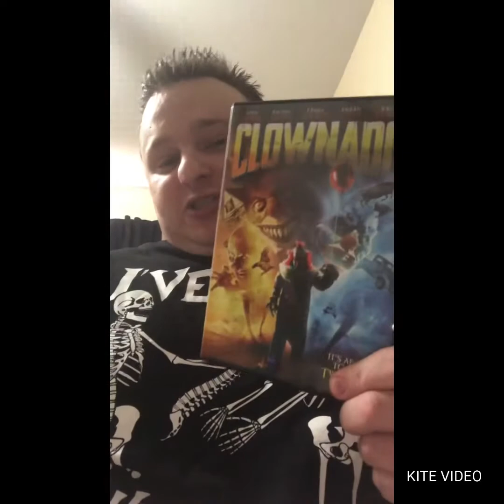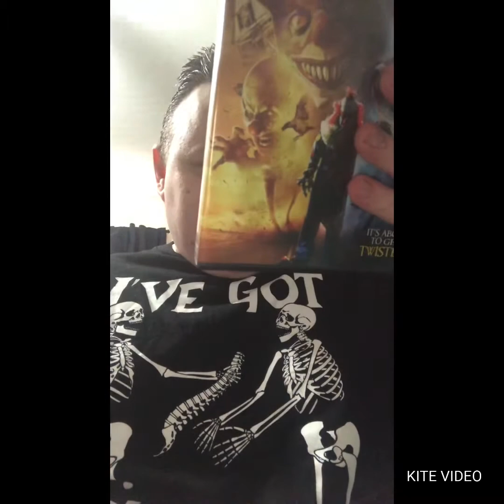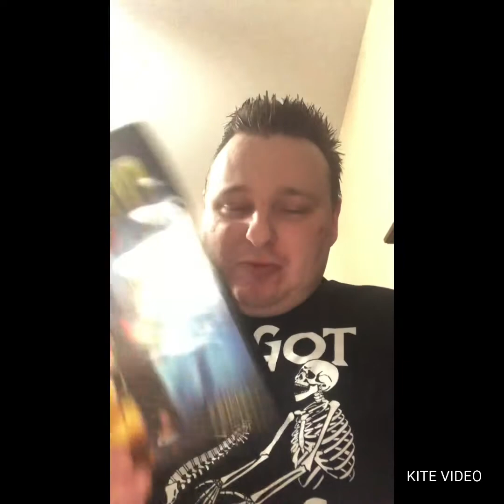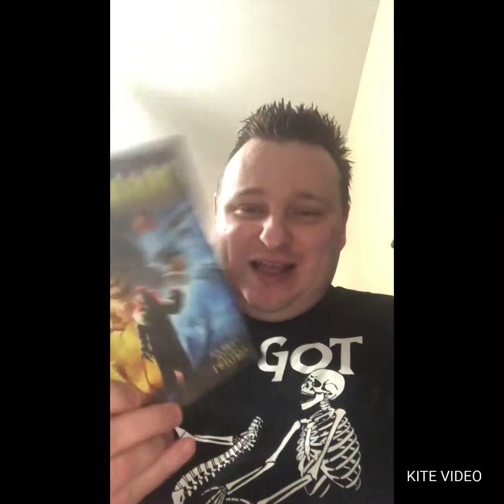WILD EYE REVIEW: CLOWNADO (2019)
for this title and many more titles to add to your collection.